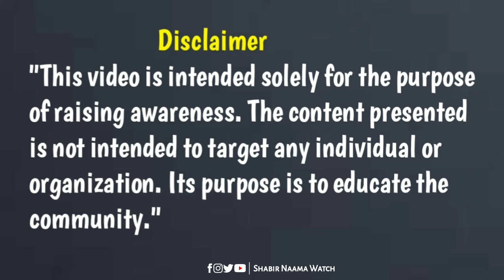Pakhtoon Love ۔ پختونوں کی محبت کھینچ لائی ۔ انگریز گوری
*Important Notice:*

*Team Credits:*

- Editor: Sami Ullah
- Producer: Sami Khan
- Anchor: Shabir Buneri